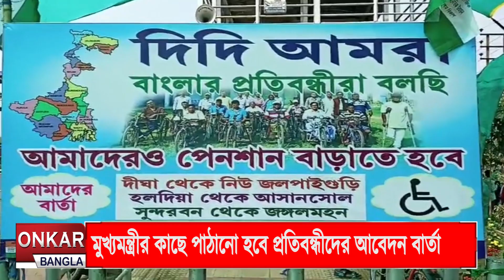মুখ্যমন্ত্রীর কাছে পেনশান বাড়ানোর আর্জি প্রতিবন্ধীদের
মুখ্যমন্ত্রীর কাছে পেনশান বাড়ানোর আর্জি জানিয়ে এবার পথে নামলো  প্রতিবন্দীরা। মঙ্গলবার মেদিনীপুরের জেলা শাসকের কার্যালয়ের পাশে ৪১ নম্বর জাতীয় সড়কের ধারে প্রতিবন্ধীরা সমবেত হয়।